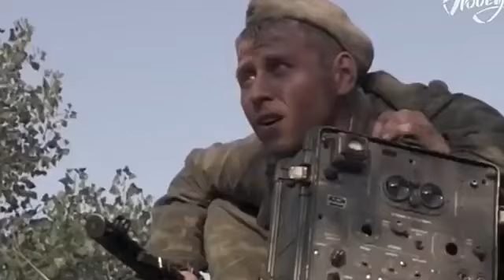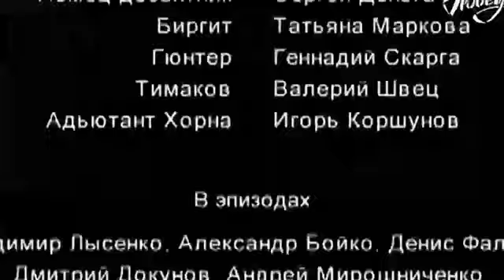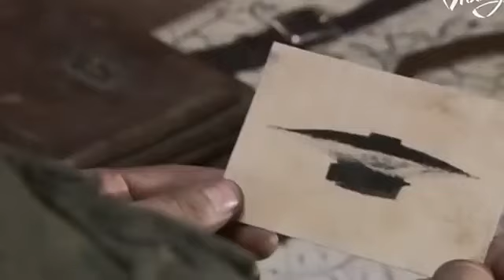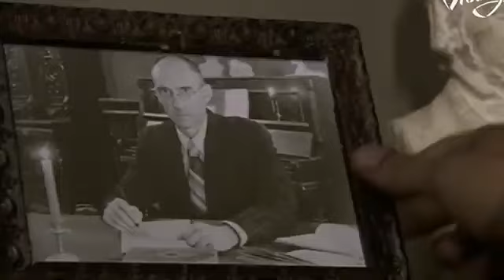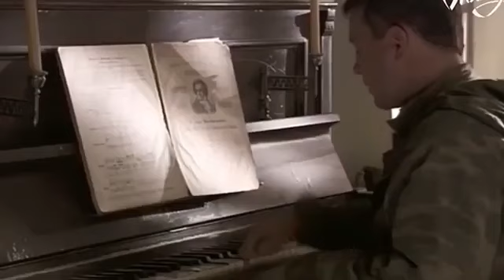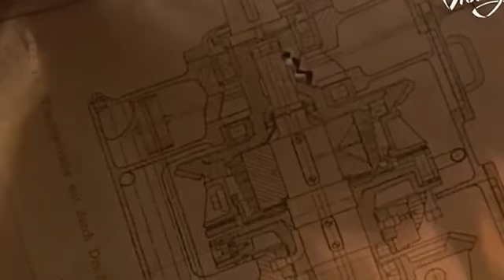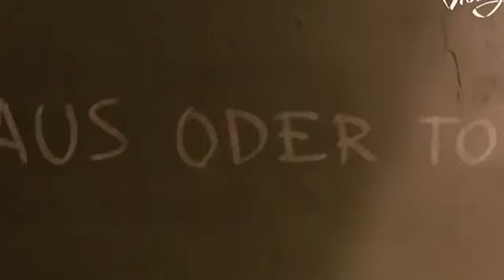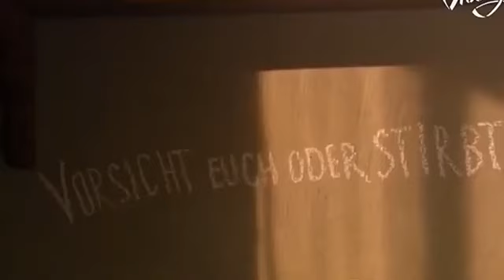ROGUE WARFARE DEATH OF A NATION — MOVIE NEW 2020, Action, War Will Yun Lee, Je